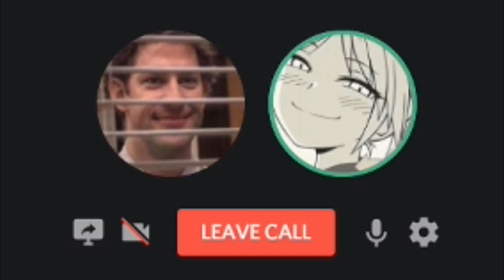Interview with an Intelligent E-Boy on Discord